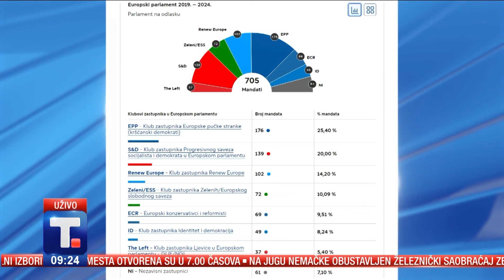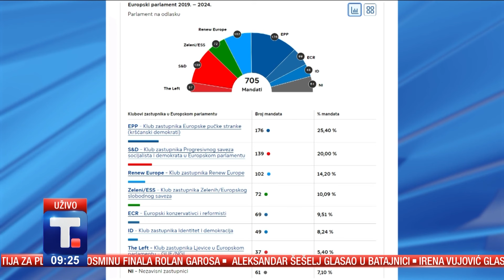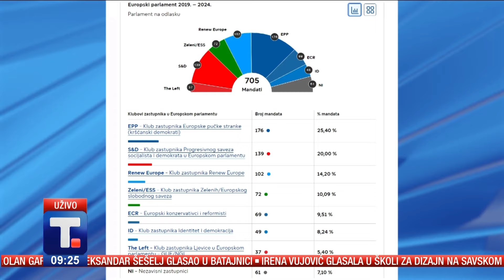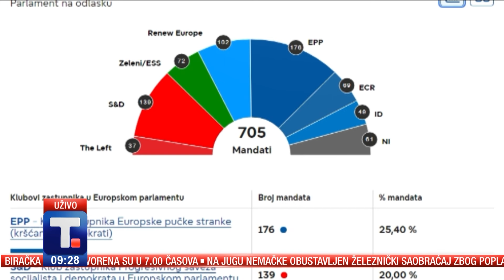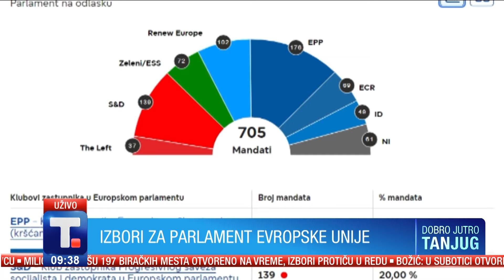Izbori u EU - Milovan Jovanović i Dimitrije Milić • DOBRO JUTRO TANJUG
Od 6. do 9. juna 370 miliona građana 27 zemalja EU biraće svoj novi parlament. U dosadašnjem, četiri najveće poslaničke grupe u Evropskom parlamentu imale su ogromnu većinu, 461- nog poslanika od ukupno 705.  Sve procene kažu da posle ovih izbora, narodnjaci, socijalisti, liberali i zeleni neće imati skoro 70%  poslanika kao do sada. Milovan Jovanović i Dimitrije Milić .